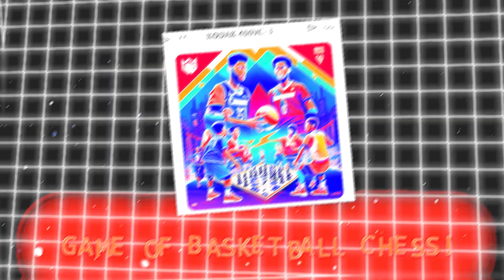Could Lebron James Dominate In the 1980s and 1990s NBA?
ould Lebron James Dominate In The 1980s And 1990s?

Lebron James is an All-Time NBA Great. However, could he truly survive playing basketball in the '80s and '90s? Watch here to find out.